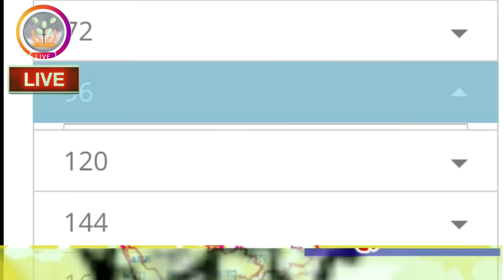राज्यात मेघगर्जनेसह पावसाची सुरुवात | उदय जोर कायम | शेतकऱ्यांमध्ये आनंद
विभागनिहाय हवामान अंदाज :
 हवामान अंदाज